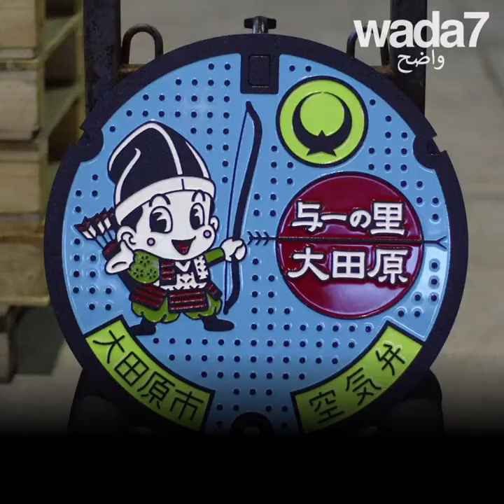!"لوحات الصرف الصحي "هيلو كيتي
في اليابان لجذب السياح وتجميل الطرقات...يتم طلاء لوحات الصرف الصحي من قبل الفنانين... هل هذا فن!؟